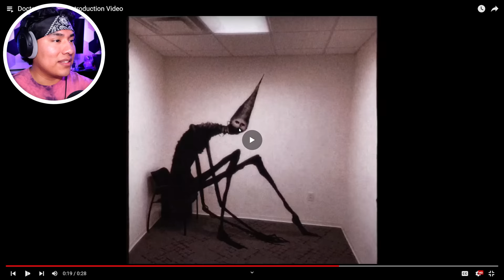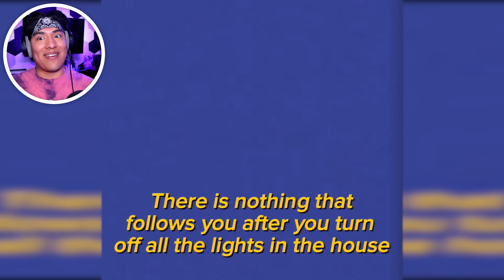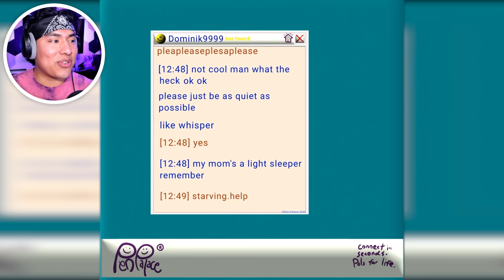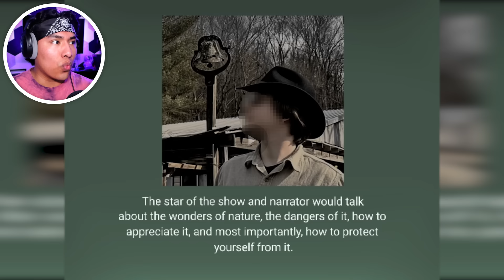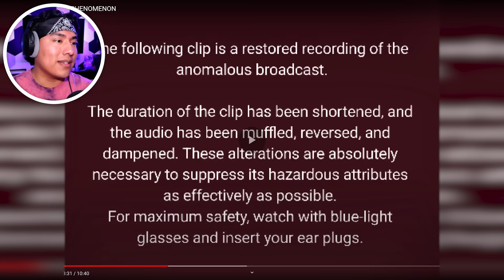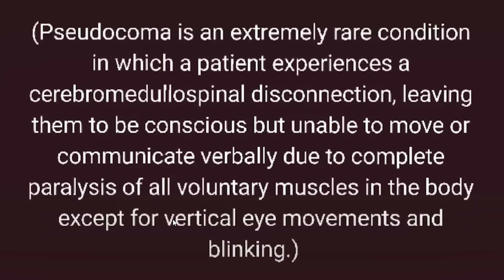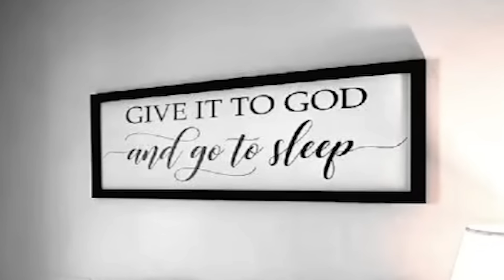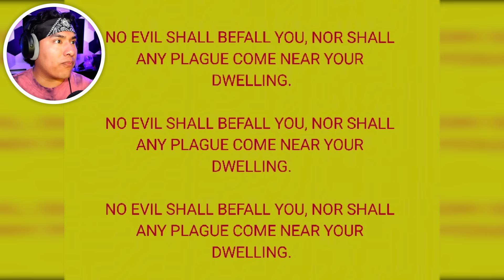DON'T LET HIM BREAK YOUR SCREEN!!! | Doctor Nowhere Analog Horror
If you see him on your TV Screen... then RUN and HIDE!